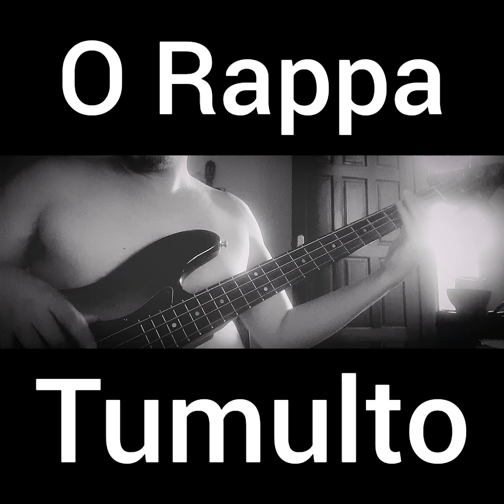Tumulto | O Rappa | Baixo Cover